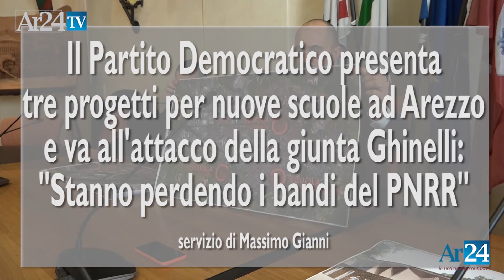Pnrr Arezzo, le proposte di Matteo Bracciali